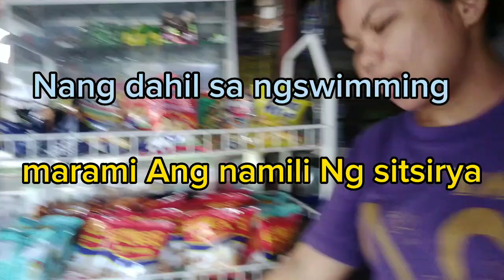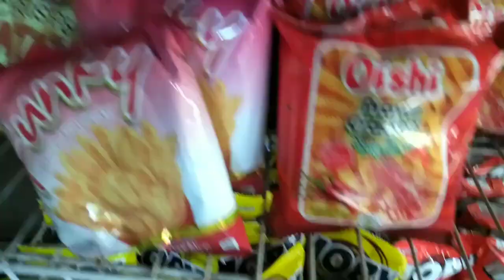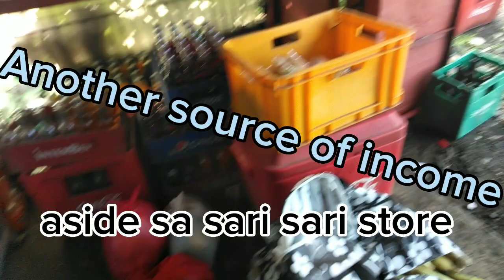Hope laging my ganitong customer early in the morning+another source of income